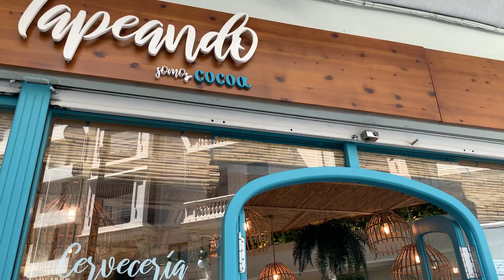Food Vlog (Paella)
The summer is here in Valencia & Paella with Sangrilla makes the day better. Having pastries in one of the oldest bakeries in Europe.